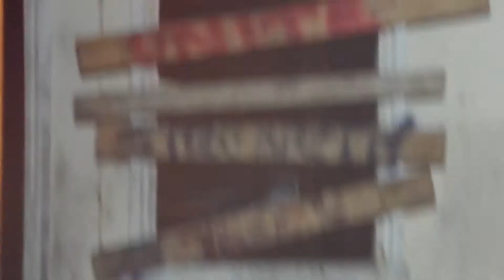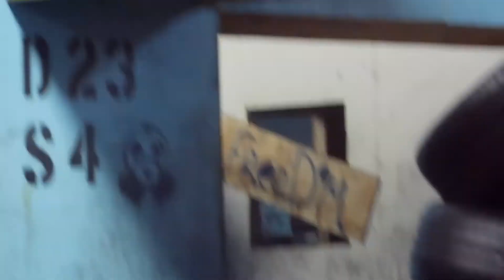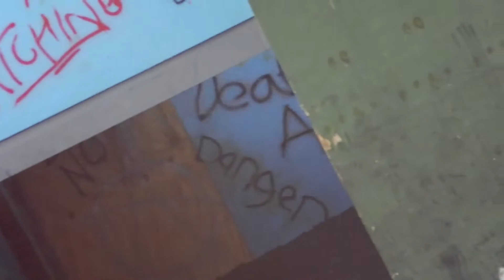District 23. 6/6/21. Scopecam footage.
First game back as the new team. Only had the scopecam ready so this is just a killshot video.